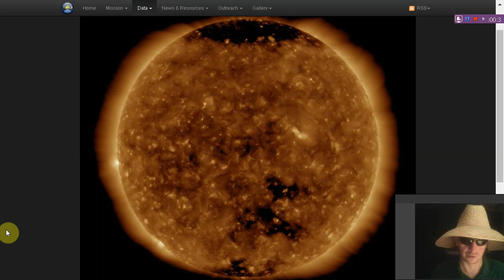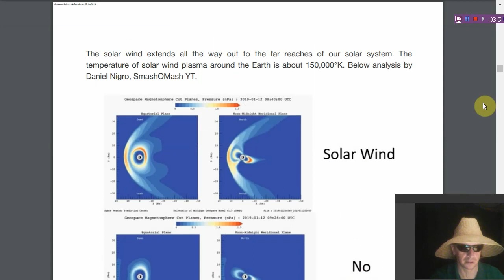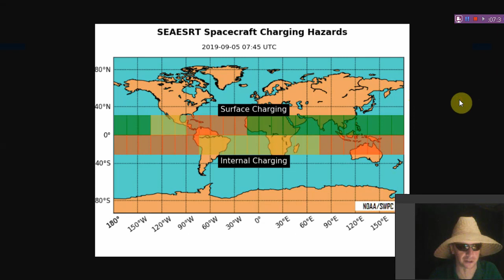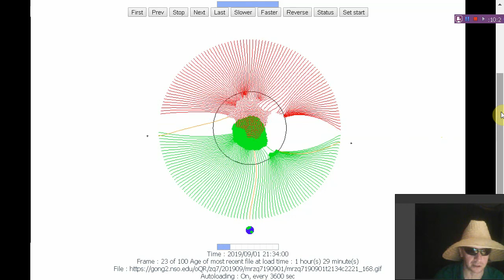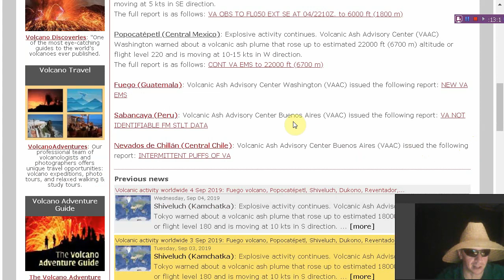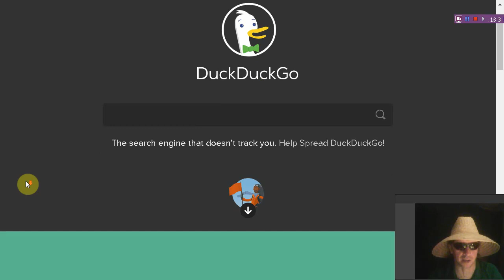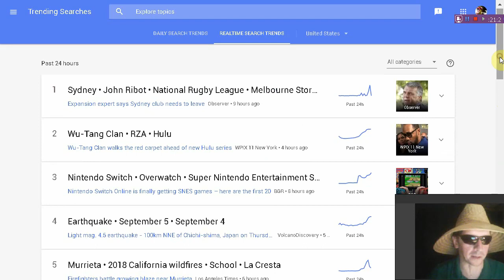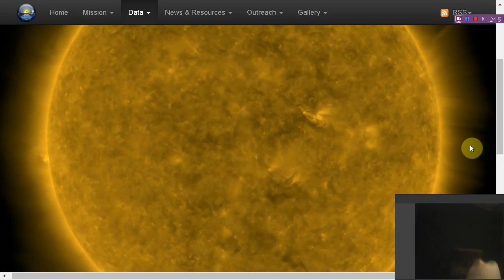Daily Space Weather+ Dorian, Relativistic Electrons, Geomagnetic Unrest...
(This channel's MAIN SOURCE of revenue, as YouTube pays us NOTHING for this content.  Related: Google is a SCAM)

(HEMP LUCID CAMPAIGN FOR OUR SPACED OUT VIEWERS)

(*for our viewers to more easily share our content across all platforms. smAsh does not tweet, staff runs account)

(OUR CURRENT MAIN CONTENT HOST)

(Australian Government Bureau Meteorology Ionosphere Map)

(Climate Revolution, courtesy/ THANKS TO David DuByne)

(A REAL Engineer, Debunking FAKE NEWS All OVer The Interwebz)

Thanks, viewers, donors, subscribers, sponsors, servers, and all other entities involved in the production of these videos.